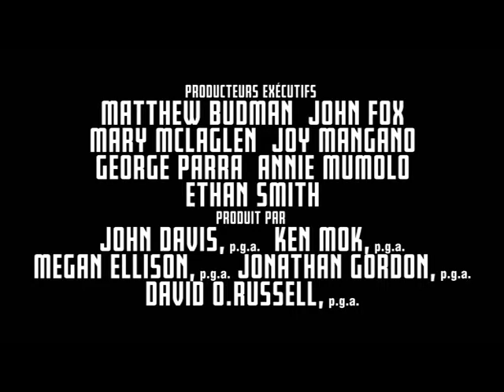Joy v.f. (disponible 03/05)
Dans la maison familiale,  Joy cohabite avec sa mère, sa grand-mère et ses deux jeunes enfants. Son ex-mari Tony et son père Rudy ne sont pourtant pas bien loin.Sans emploi, elle imagine un nouvel instrument qui révolutionnera l’entretien ménager.

Mettant en vedettes: Jennifer Lawrence, Robert De Niro, Edgar Ramirez